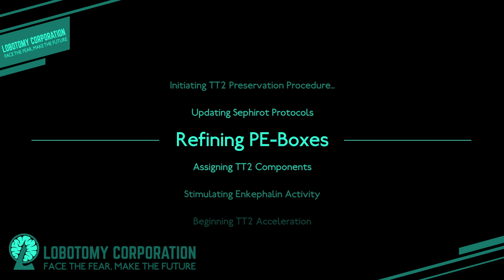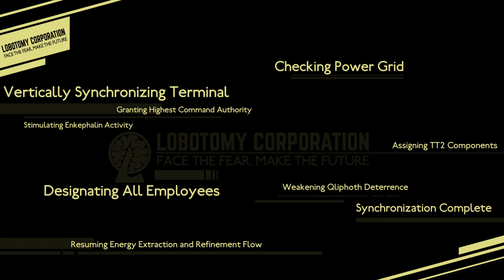Lobotomy Corporation - All 'S Grade' Run 100% Survivability - Day 40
Day 40 of my All S-Grade 100% Survivability run! This was extremely hard to get to this point, and Day 40 was very difficult to complete (with no casualities of course). I tried many times, but here is my 'successful' day.

I also had problems at the end of the day and needed to rush because Melting Love melted down, so I had to constantly keep Geburafan working it to limit the spread to the clerks. Because too many dying would mean Mountain of Smiling Bodies would breach and Chaos would result...

Sadly, I had a Quiphoth meltdown right before I was due to finish the day, so sadly I did not get any LOB points, so I might need to restart the entire facility from the start again.

It might also make completing some of the remaining missions easier, as currently I'm finding it hard to complete the missions (especially the timed ones!).

00:00 Introduction
00:27 Day 40 All-S-Grade Run
26:50 Day 40 Management Report
27:10 Box Choice (No idea what it is I chose... O-05-102 it was unknown!)
27:23 Day 41 Story
29:49 Facility expansion and Research choice
30:53 Outtro